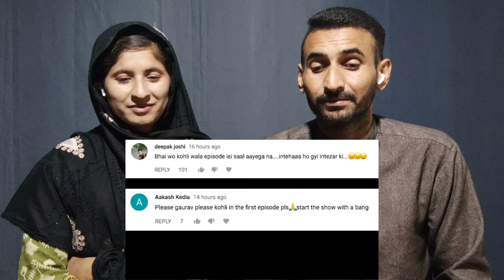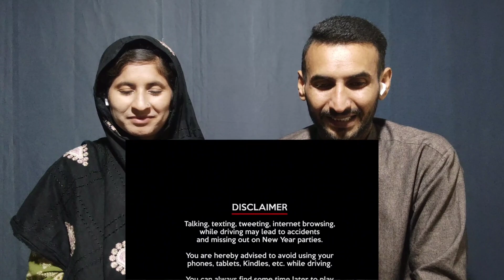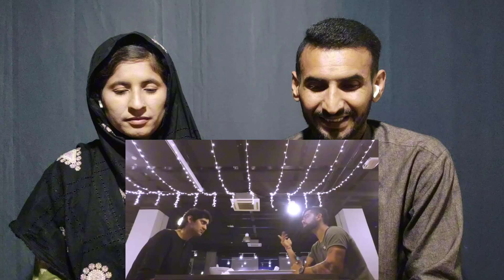Pakistani Reaction on Virat Kohli | Gaurav Kapur and Virat Kohli | Pakistani Real Reaction on India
Pakistani Reaction on Virat Kohli | Gaurav Kapur and Virat Kohli | Pakistani Real Reaction on India ✨ Dive into the heart of Pakistani sentiments as we explore the reactions to the dynamic duo of Virat Kohli and Gaurav Kapur! In this video, Gaurav Kapur Breakfast with Champions Virat Kohli we present the unfiltered and genuine responses from Pakistanis as they share their thoughts on the renowned Indian cricketer Pakistani reaction Virat Kohli and the charismatic host Gaurav Kapur.

Pakistani reaction on Virat Kohli attitude 🏏 From the cricket field to off-screen moments, Virat Kohli has undoubtedly made a significant impact on the world of cricket. Verified Reaction Join us as we capture the essence of Pakistani reactions to Virat Kohli's gameplay, sportsmanship, and the unique bond he shares with Gaurav Kapur.

Pakistani reaction to Virat Kohli 🤔 Are these reactions what you'd expect, or will there be surprises along the way? Discover the diverse perspectives and honest opinions that bridge the gap between nations. Virat Kohli Pakistani reaction This video aims to foster a sense of unity through the shared love of cricket while acknowledging the cultural exchanges between India and Pakistan.

Virat Kohli Interview Pakistani Reaction 🔍 Curious about how our neighbors view the Indian cricket scene? This video provides a platform for open dialogue, where real people express their admiration, opinions, and perhaps some friendly banter. Let's celebrate the spirit of sportsmanship that transcends borders and unites fans around the world.

Pakistani Virat Kohli reaction 🌐 Join us on this cross-cultural journey, where boundaries fade away, and the love for the game takes center stage. "YouTube Ads Com, a powerful platform for digital marketing, enable businesses to reach a vast audience, drive engagement, and boost conversions effectively." We requested to our loyal Audience Please Must Watch Ads during our reaction videos.

We will remove the video Disclaimer (Fair Use): Our channel Verified Reaction is created to give our opinion,views and reactions over different videos to entertain our viewers 😍 Pakistani Couple React on India